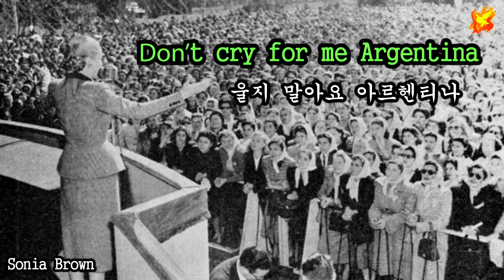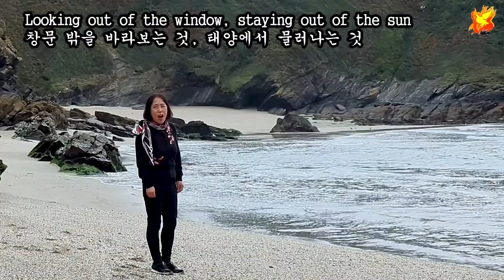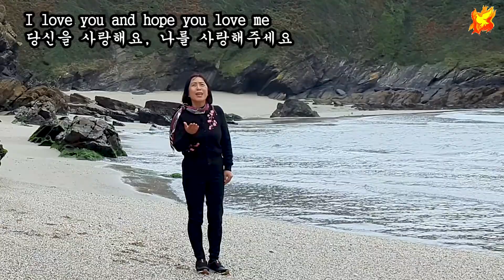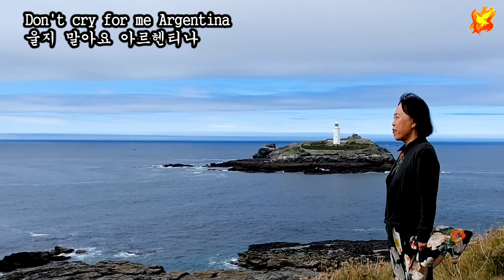Don't cry for me Argentina, with Lyrics - 날위해 울지 말아요 아르헨티나! 영어/한글번역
Songwriter(s) : Andrew Lloyd Webber & Tim Rice
Singer : Sonia Brown
Uploaded 12th October 2021
Produced by : Colin Brown